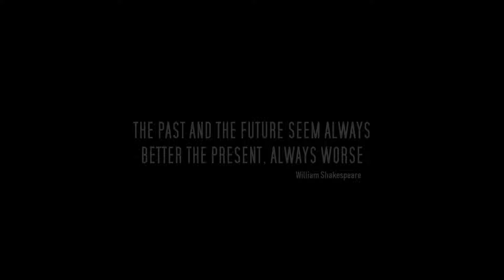GTA 6 trailer?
Open This